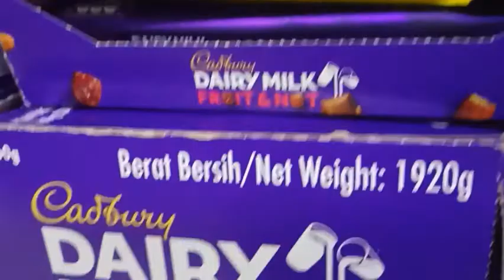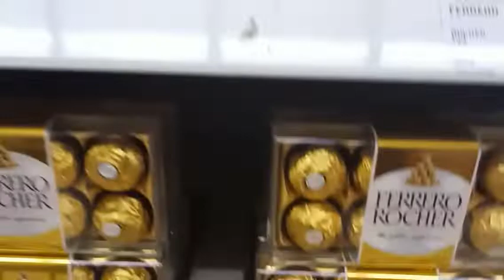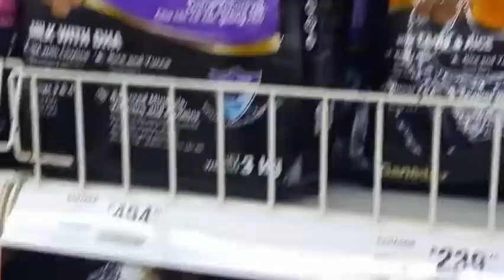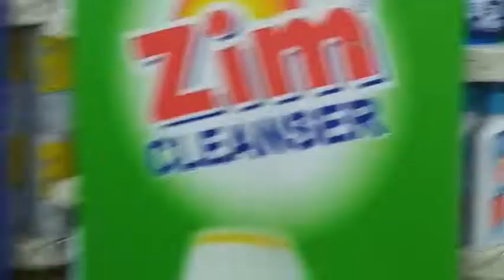Walang Traffic SM Supermarket